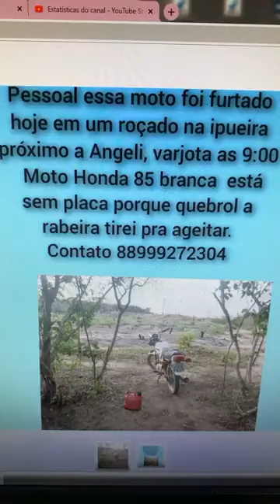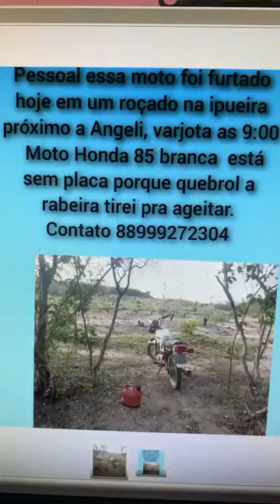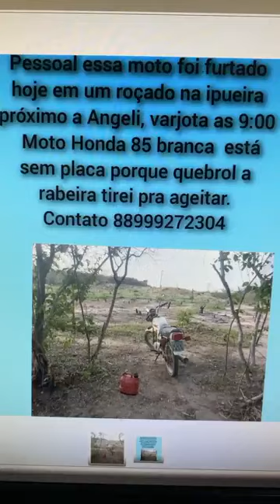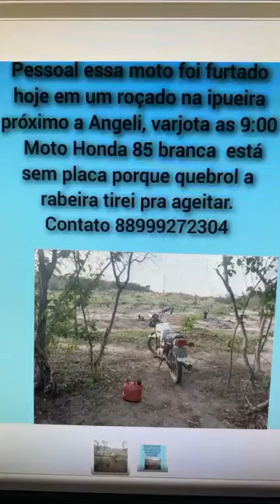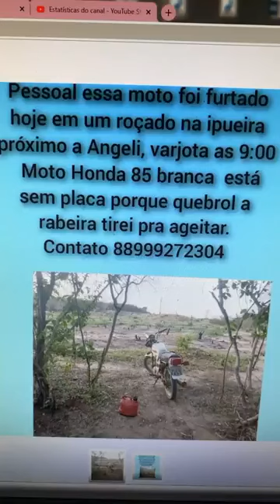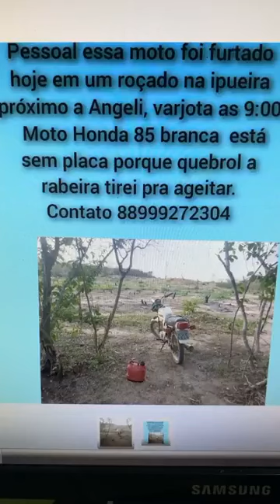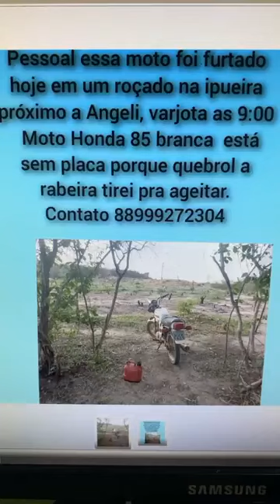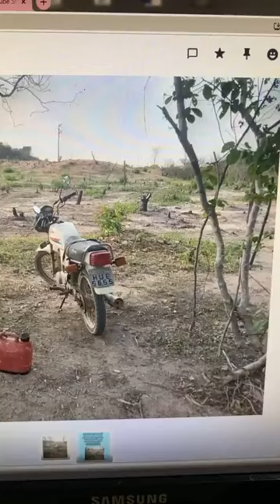Urgente : informações sobre caso de moto de agricultor humilde furtada em roçado em Varjota.